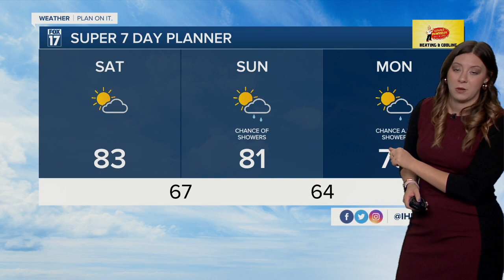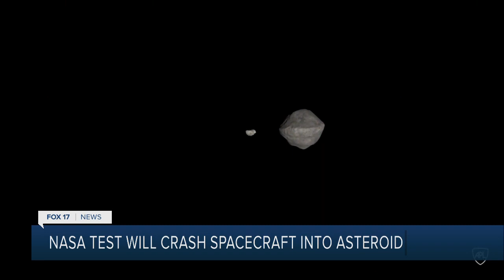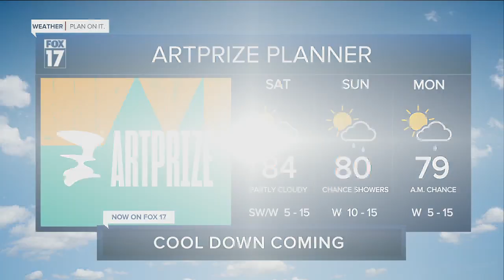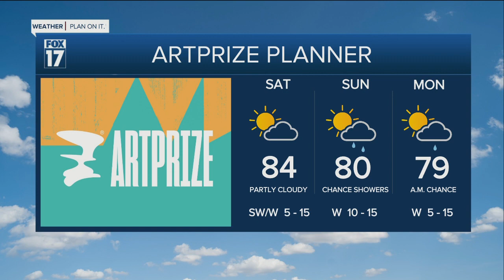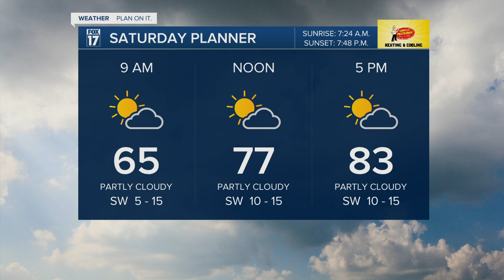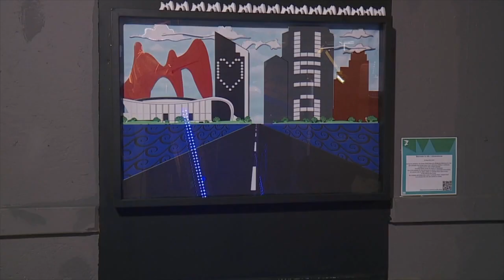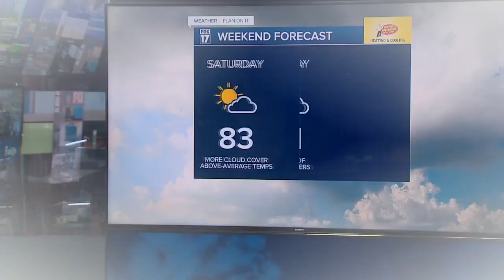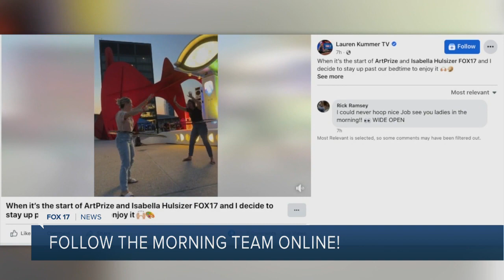SATURDAY AM WEATHER 9/17